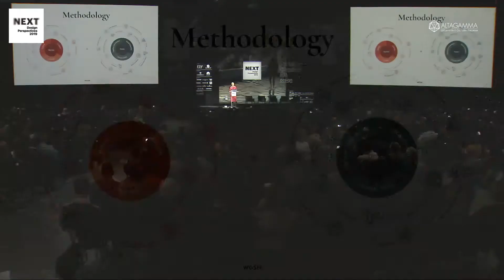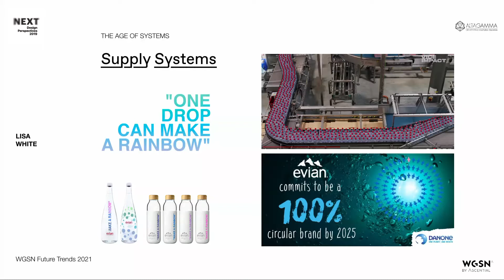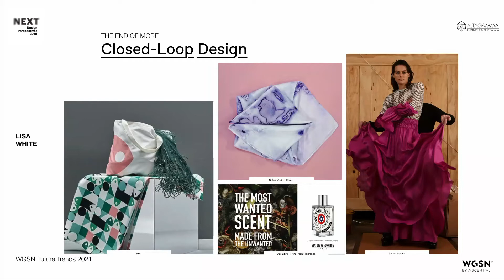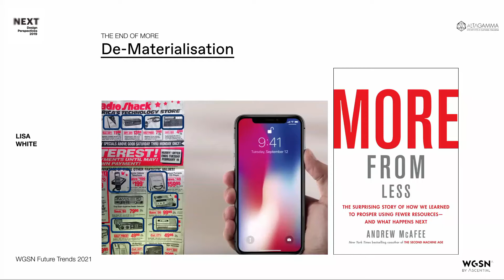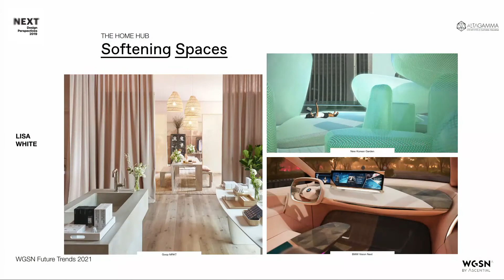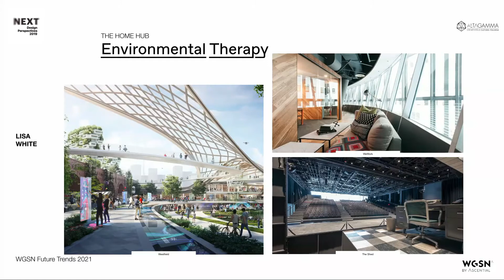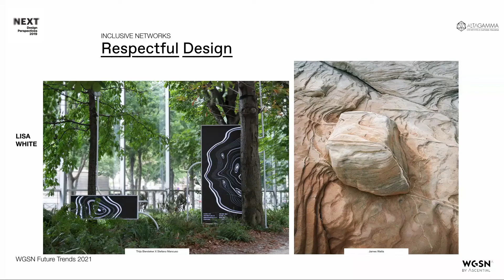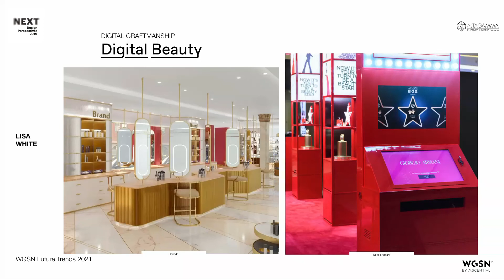NEXT DESIGN PERSPECTIVES 2019 - p.4 - The Key Trends for Creative Industries (Lisa White, WGSN)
Lisa White, Director of Lifestyle & Interiors and Future Innovations, WGSN, presents the The 6 Key Trends for Creative Industries.
The Second Edition of NEXT DESIGN PERSPECTIVES took place at the Gucci Hub in Milan, on October 29, 2019.